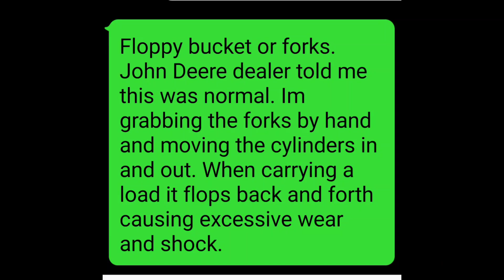John Deere 2038r 2032r Floppy Bucket cylinders 270b backhoe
2021 john deere 2032r with about 180 hours at the time of the video clips were taken and i had taken it to the local dealership. The service manager said it was normal wear on the components. i disagree, what do you think?